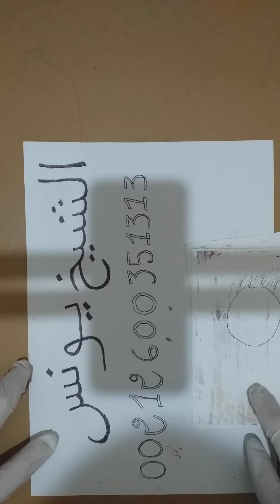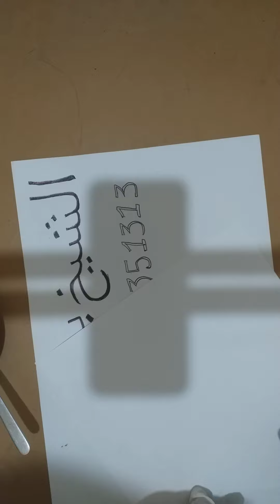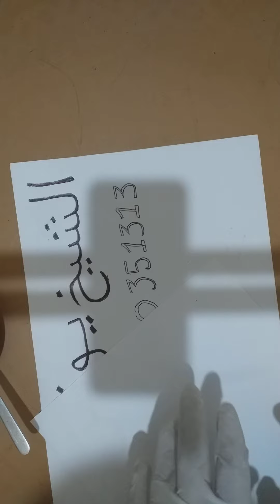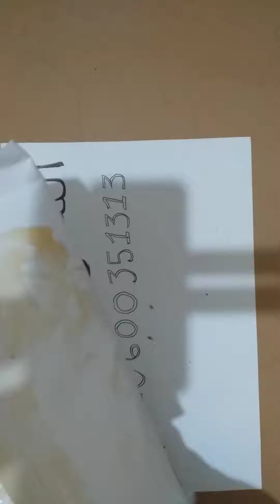جلب الحبيب بالعسل على الصور سوف يتصل بك بعد هذه الوصفة وهو نادما باكيا يتوسلك